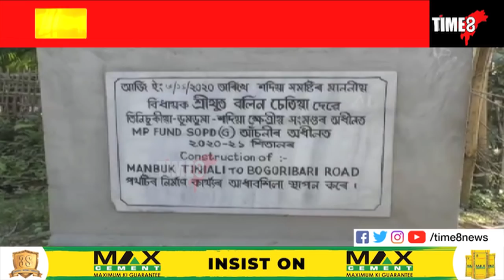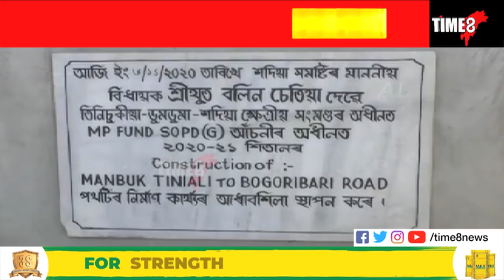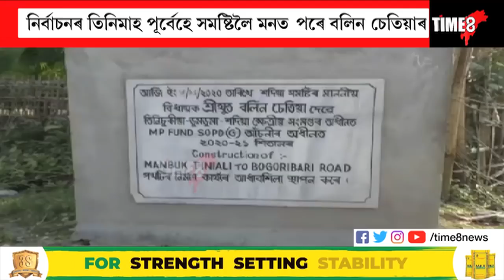১৫ বছৰে শাসনৰ বাঘজৰী লোৱা শদিয়াৰ বিধায়ক বলিন চেতিয়াক উফৰুৱাৰ পন লৈছে সমষ্টিবাসীয়ে।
১৫ বছৰে শাসনৰ বাঘজৰী লোৱা শদিয়াৰ বিধায়ক বলিন চেতিয়াক উফৰুৱাৰ পন লৈছে সমষ্টিবাসীয়ে। বলিন চেতিয়া গ' বেক ধ্বনিৰে প্ৰতিবাদ জনতাৰ